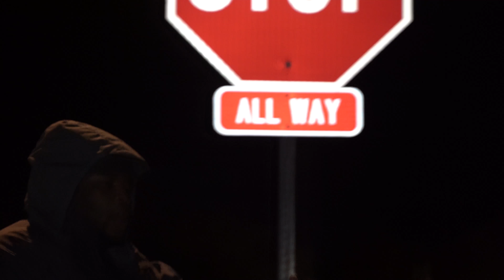Buke- No Food (Prod. By: Grizzy Harris)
Artist: Buke
Audio Producer: Grizzy Harris
Video Producer: YNMTU Productions